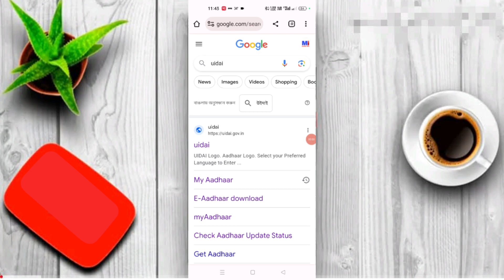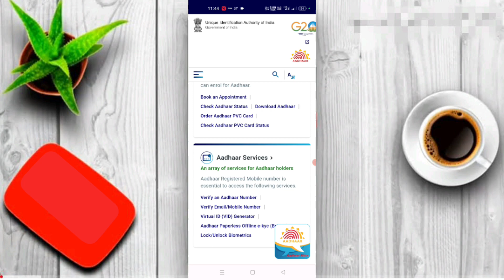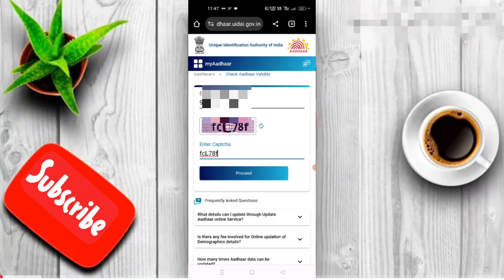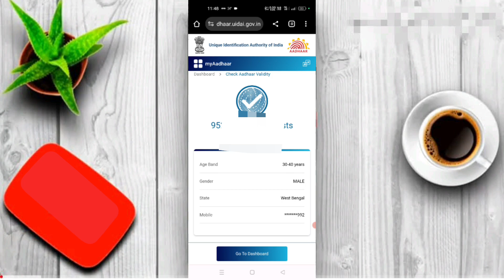aadhar card me konsa registered mobile number link hai kaise pata kare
about this video. apki aadhar card me kon sa mobile number link hai kaise pata karenge,iss video me full details hai so video full jarur dekhe.